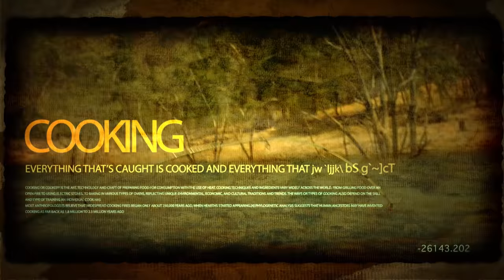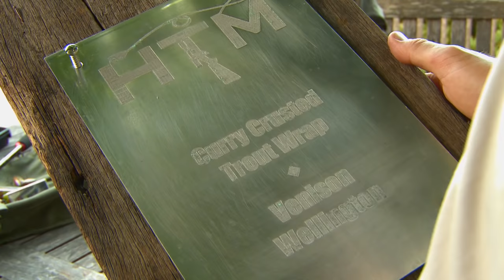Hunting the Menu 2017 Episode 1 - Trout and red deer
Episode 1 of Hunting the Menu has done the rounds on a number of TV channels (with more still to come) and is now available on SSAA TV. In this episode Shane and Corey catch trout for a tasty curry fish wrap and take a red deer in farmland west of Goulburn which Andrew cooks into an exquisite venison wellington.